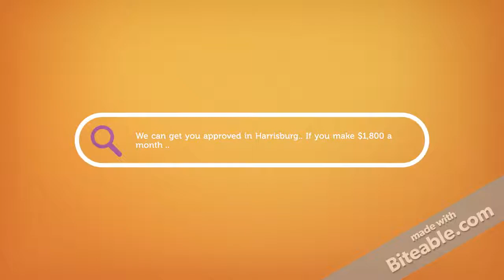Cheap used car dealers in Harrisburg PA area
In need of a used car in Harrisburg PA? Search used cars with different financing with bad credit.

Start your search at Phillyautoloans.com and get behind the wheel.